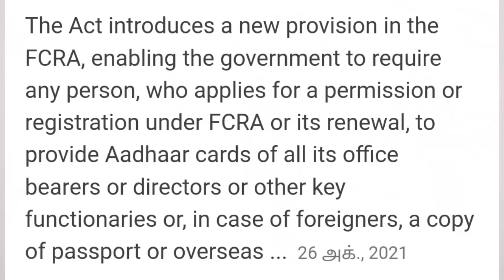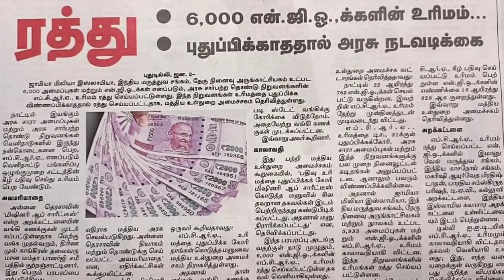அண்ணாமலை தலைவர் பதவிக்கு சிக்கல் ? சவுக்கு சங்கரின் புது உருட்டு | மோடி அதிரடி | ஸ்டாலின் அறிவிப்பு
TAMIL NADU CHIEF MINISTER MK STALIN NEWS AND TODAY DMK NEWS TAMIL